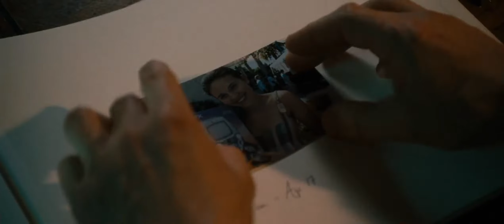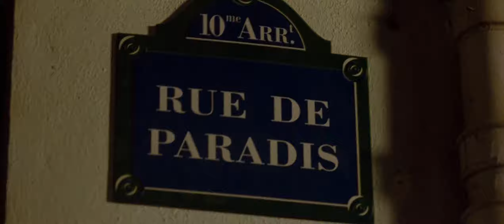Never Underestimate An Ex US Army Special Forces Or This Will Happen To You.....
Movie: Taken (2008)